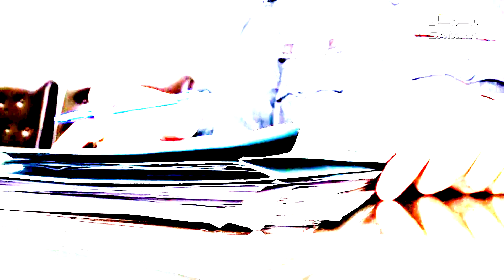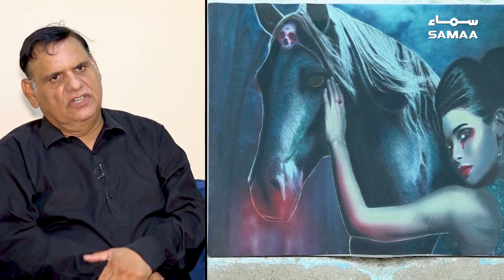Karachi Police Officer outclass Painting | Watch Surprised Art Painting - SAMAA ORIGINALS